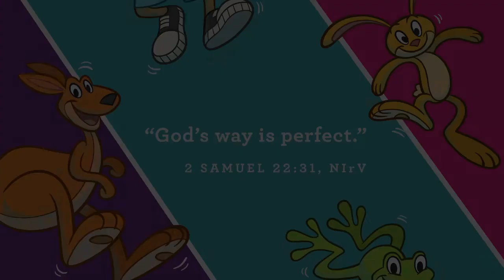Early Childhood May 2021 week 3